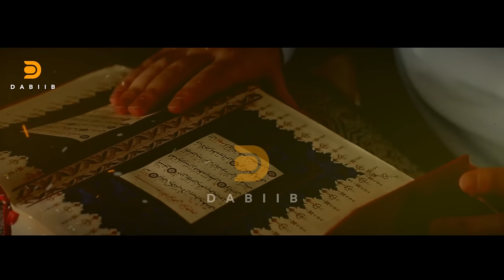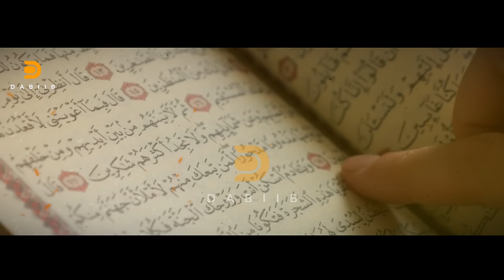Khawaarijta Uu Sheekh Mustafe Ka Hadlaayo iyo Al Shabaab Maxay is Dhaamaan ✨ Waaqaca Soomaaliya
1) This video has no negative impact on the original works.
2) This video is also for teaching purposes.
3) It is transformative in nature.
4. Video clips were used for a very small part to help understand.
5) I only used bits and pieces of the videos to get point across where necessary.